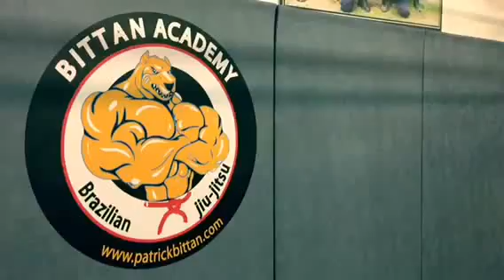The Mannequin Challenge | Bittan Academy | CrossFit Vérrières